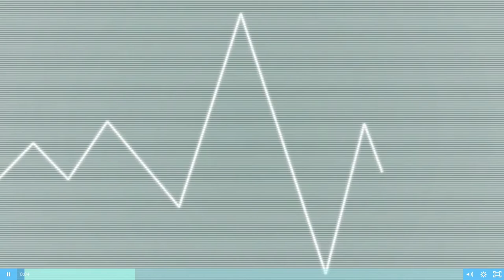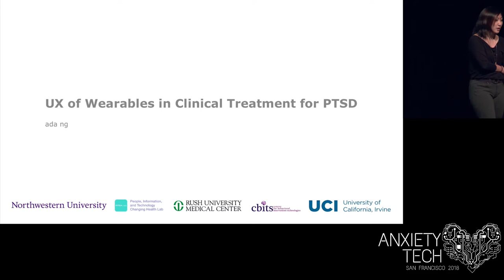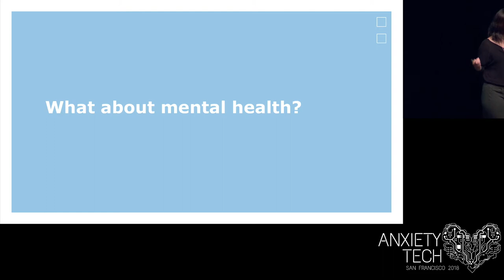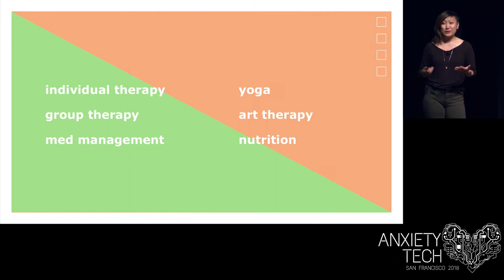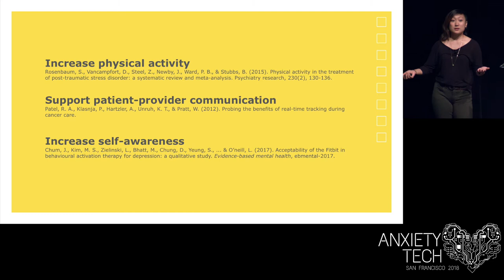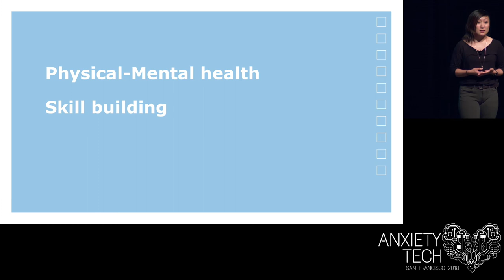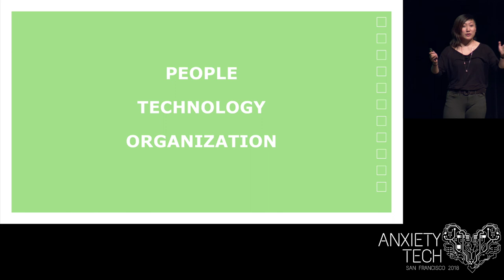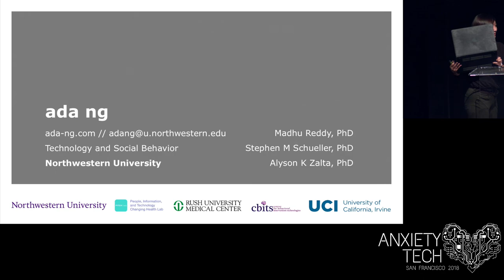UX of Wearables in Clinical Treatment for PTSD - Ada Ng - AnxietyTech 2018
Studies in the use of wearables have promised better diagnoses, patient empowerment, and overall improved health outcomes. But doctors are busy, patients don’t know what date is useful to track, and electronic health records aren’t built to hold wearable data. To better understand that current state of wearable data integration, we studied a clinic that was providing free Fitbits to veterans that were undergoing intensive treatment for PTSD. This program was not only providing the traditional cognitive processing therapy but also wellness, yoga, and art therapy. In this talk, we’ll tell the story of how the Fitbits are used from both patient perspective and the healthcare perspective and discuss how technology and processes still need to change in order to fulfill the promises of better care through wearables.